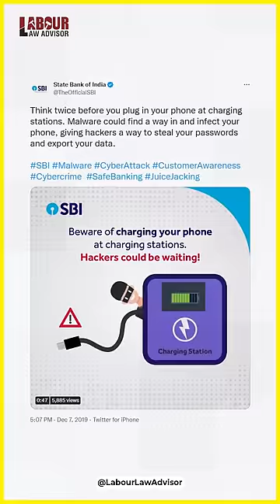DON'T Use Public Phone Chargers LLAShorts 435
Don't use public phone chargers
Shot & Edited by: Rohan Agarwal
Presented by: Mandeep Gill
Research: Anurag